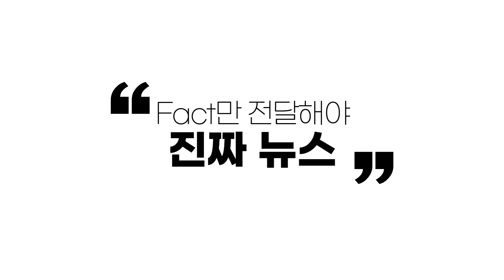‘식물로 백신 만든다’ 경북도, '그린백신실증지원센터' 준공 국민비즈TV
경북도는 16일 포항융합기술산업지구(흥해읍)에서 그린바이오 융합형 시설인 '그린백신실증지원센터'의 준공식을 가졌습니다.

그린백신실증지원센터는 식물세포·식물체를 활용한 동물용(가축용) 의약품 제조 지원 시설로, 공공 영역에서는 처음 시도하는 시설입니다.

2018년 농림축산식품부 식물백신 기업지원시설 건립 공모 사업에 선정되면서 총사업비 177억 원을 투입해 포항융합기술산업지구에 조성하게 됐습니다.

센터는 ▷완전 밀폐형 식물재배시설 ▷우수 동물용의약품 제조기준(KvGMP) 백신생산시설 ▷비임상 효능평가시설 ▷기업지원시설 구축을 통해 식물기반 바이오의약분야 중소벤처기업을 지원할 예정입니다.

또한 준공에 맞춰 바이오앱, 진셀바이오텍, 바이오컴, 툴젠, 지플러스생명과학 등 그린백신 분야의 세계적 기술력을 보유한 5개 중소벤처기업이 입주(역외기업 3개소)를 확정했습니다.

경북도는 올해 농림축산식품부에서 공모 중인 그린바이오벤처캠퍼스 조성 사업 유치에도 공동 대응해 나가기로 했다고 밝혔습니다.